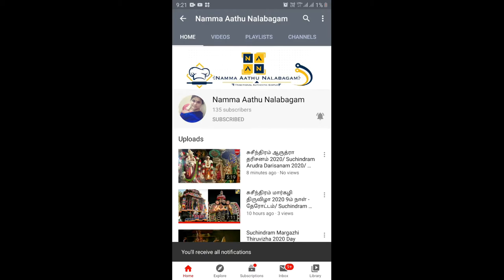035 Simple & Tasty Mixed Vegetable Sambar/சிம்பிள் மிக்ஸட் வெஜிடபுள் சாம்பார்/Tiffin + Lunch Sambar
||தேவையான பொருட்கள்/Ingredients||
காய்கறிகள்/Vegetables : Cut into small Pieces /சிறு துண்டுகளாக நறுக்கவும்
{மஞ்சள் பூசணிக்காய்/Yellow Pumpkin - small piece/சிறிய துண்டு
அவரைக்காய்/Broad beans - 4 or 5,
சாம்பார் மிளகாய்/Sambar Chilli - 3 or 4,
தக்காளி/Tomato - 2
உருளைக்கிழங்கு/Potato - 1
முருங்கைக்காய்/Drumstick - 1}

வீட்டில் அரைத்த சாம்பார் பொடி/Homemade Sambar Powder - 3 tbsp/மேசைக்கரண்டி
மஞ்சள்பொடி/Turmeric Powder - 1 tsp/தேக்கரண்டி
காயப்பொடி/Asafoetida Powder - 1 tsp/தேக்கரண்டி
உப்பு/Salt - to taste/தேவைக்கேற்ப
புளிக்கரைசல்/Turmarind Extract - 1 tumbler/டம்ளர்
துவரம்பருப்பு/Toor dal - 1 cup [Cooked/வேகவைத்தது]
(அரிசி மாவு/கடலை மாவு)/(Rice Flour/ Besan Flour) - 1 tbsp/
தண்ணீர்/Water - as required/தேவைக்கேற்ப
கருவேப்பிலை/Curry Leaves - 2 bunch/கொத்து

||தாளிக்க /Seasoning||
நல்லெண்ணெய்/Sesame oil - 2 tbsp/மேசைக்கரண்டி
கடுகு/Mustard seeds - 1 tsp/தேக்கரண்டி
சீரகம்/Cumin Seeds - 1 tsp/தேக்கரண்டி
நறுக்கிய மல்லித்தழை/Chopped Corriander Leaves - 2 bunch/ கொத்து